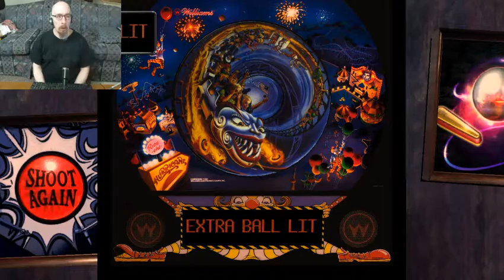Playing some Pball, playing early. Random tables.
Not bad. Demolished a few high scores even! :]

Video is semi-ruined though because I forgot to move my webcam to the upper-right corner.